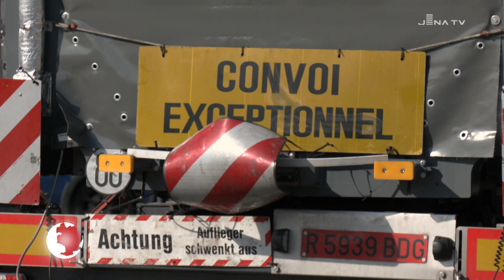Ankunft der Lichtbahn in Jena (JenaTV-Beitrag, 05.05.23)